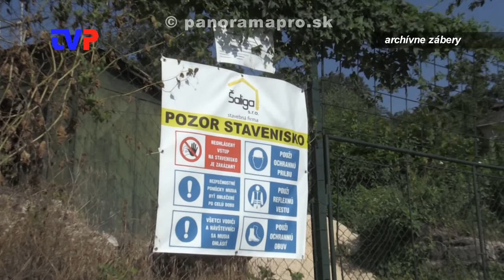Rekonštrukcia kaštieľa pozastavená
Poslanci MsZ neschválili úver na rekonštrukciu kaštieľa v Žarnovici.